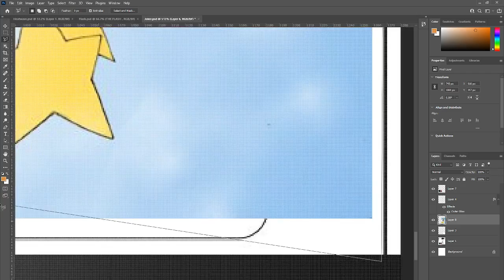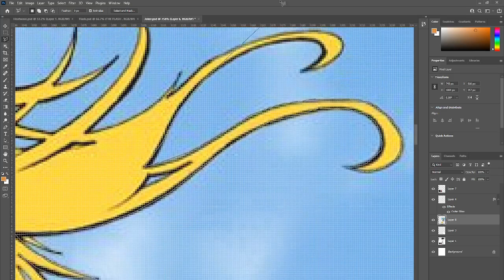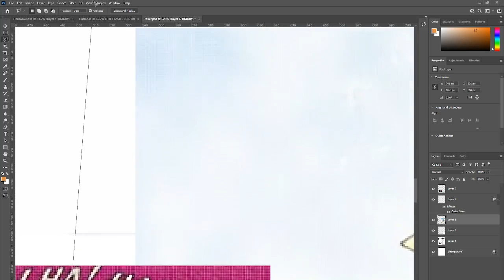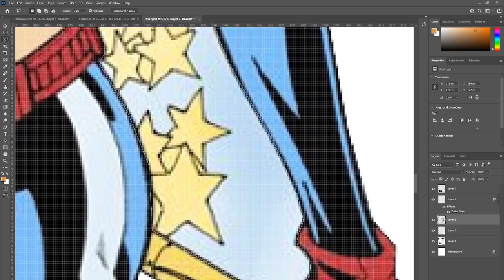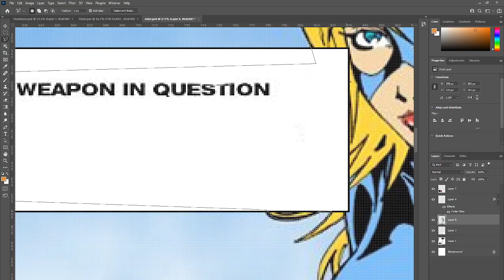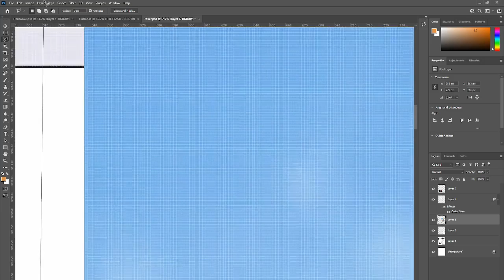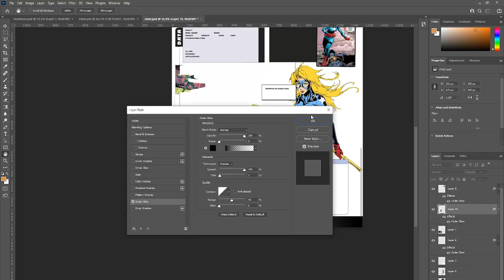Upskill | Stargirl Character Bio